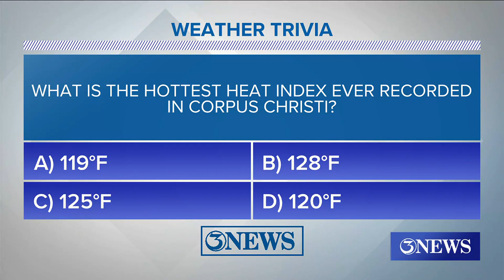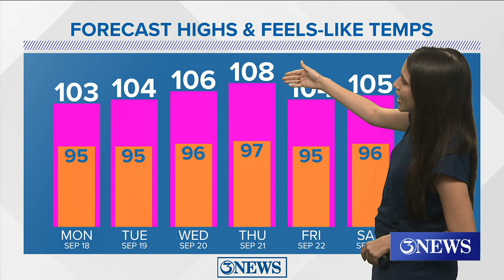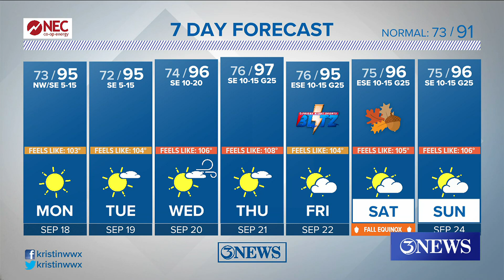Lower (but still hot) heat indices behind weak cold front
High temperatures this week stay in the middle 90s, with feels-like temperatures about 10 degrees warmer. Rain chances are slim through the next 7 days.